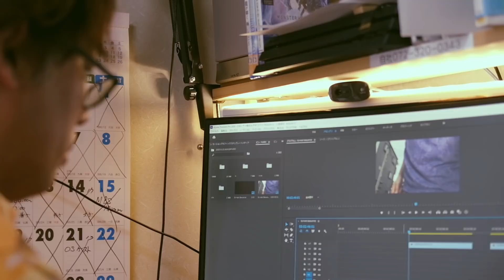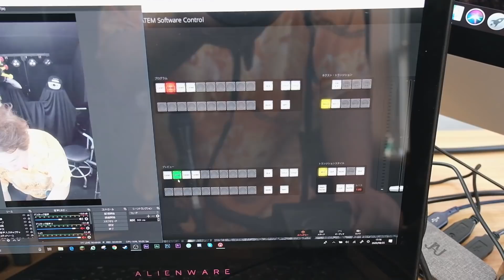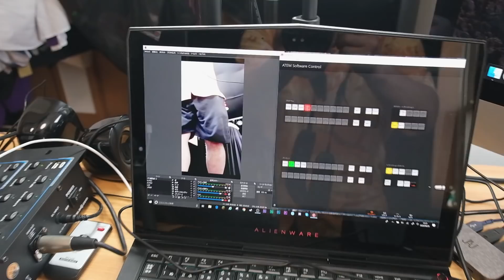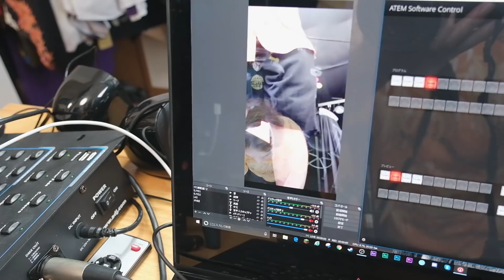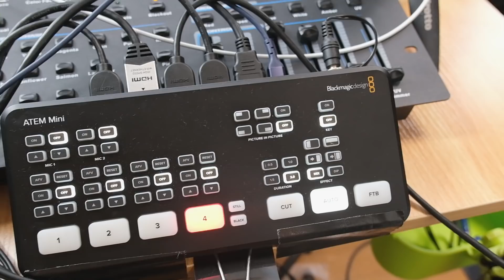「近江飛龍」配信部屋を簡単に紹介：VLOG#74：2020.8.25(THU)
599-8126
大阪府堺市東区大美野160-1ルミナス大美野301
近江飛龍宛

↓お買い求めは↓